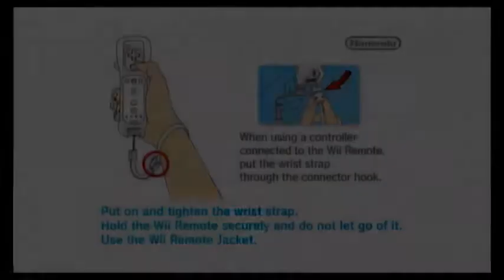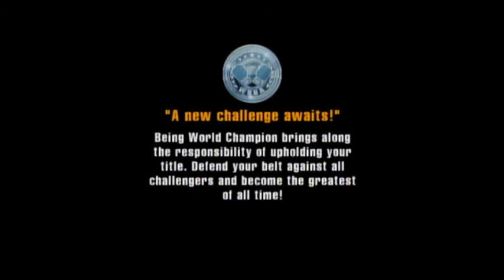Punch Out Wii: Career (Contender)